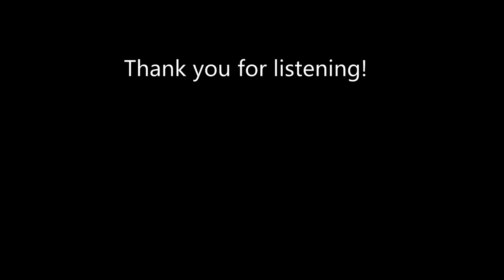Eb - (10 min) Drone For Musical Practice and Meditation